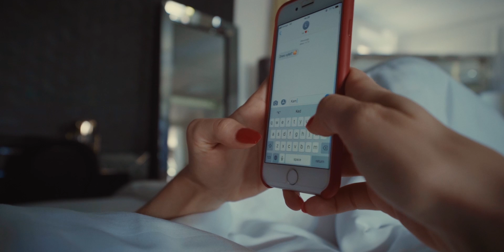Dominika Stará- Neodolávaj (Official music video)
Vychutnajte si letnú novinku "Neodolávaj" v podaní Dominiky Starej.

V hlavnej úlohe sa vám vo videoklipe predstavia Domčurka a Lacko :)

Hudba & text: Dominika Stará @dstaraofficial
Aranž, mix, master: Maroš Repík, Gabriel Gotthardt, Otto Kollmann
Kamera: Jakub Frišo, Martin Frišo @rareboyko @martinfriso
Réžia, strih: Ladislav Jambor, Jakub Frišo @lu_jambor
Postprodukcia: Ladislav Jambor
Make up: Lucid @lucidstyle_official
Hairstyling: Ondrej Grňa @ondrejgrnaofficial
Styling: Mazzone @mazzonemadeinitaly

ĎAKUJEME
Michaela Jamborová @michaelajamborova_casting
Hotel Art Kaštiel Tomašov @hotelkastiel
Flavia Design House @flaviadesignhouse
Marian Borsík